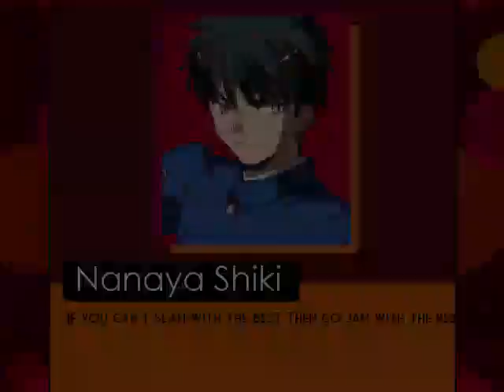MG026 MUGEN - Turns-palooza! #2: Sonic Team Characters (R.I.P. Ricardo Silva Elizondo)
Read please:
This second chapter of Turns-palooza, is dedicated to Ricardo Silva Elizondo; Mexican voice actor, singer and director of dubbing, who died on February 7 of this year; due to the symptoms of the Coronavirus (COVID-19); days before diagnosing said discomfort.
For this battle of MUGEN, I am going to face the characters of Sonic; using his Live and Learn (From Sonic Adventure 2) theme in its Spanish adaptation; by the aforementioned artist.
Rest in peace, Ricardo Silva...
Enjoy the video and this tribute.

Characters:
Arma_X by Arma_X & Peejay Bonobo
Axel Stone by Buckus
Mario by ShinRyoga & NeoAnkh, CvS version by Tylor The Hedgehog, Fixed by Shiruzato
Shiki Nanaya by 9

Sonic, Tails & Knuckles was created by MUGENHunter/Veanko
Silver The Hedgehog by Gladiacloud, fixed by Shiruzato

Stage: Green Hill Zone by Wou